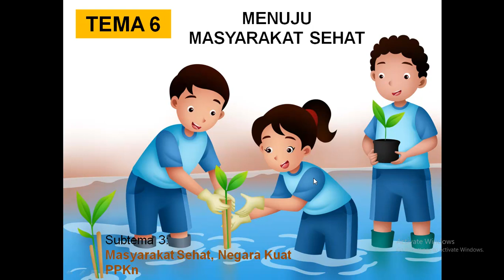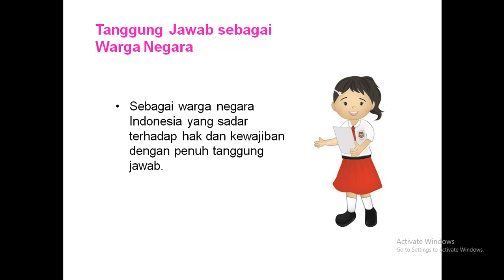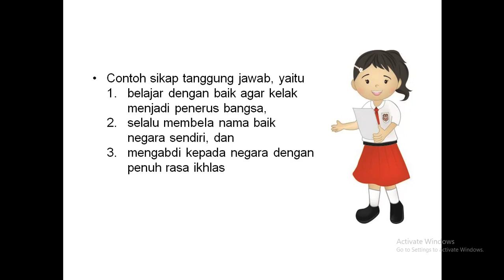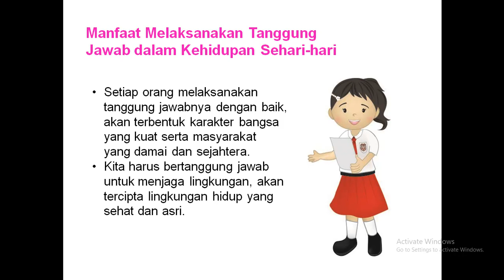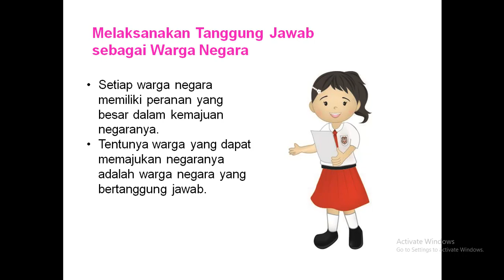Materi PPKn Tema 6 subtema 3